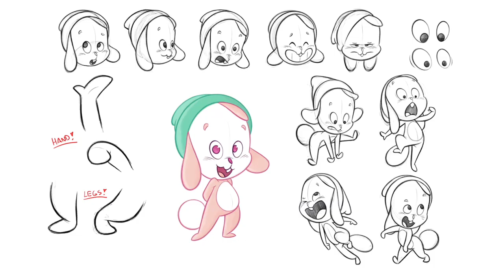Janne Lehtonen - Animation Reel 2017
My character animation reel 2017. Some personal work and things that i have worked on in the past 3 years (Gigglebug TV series).